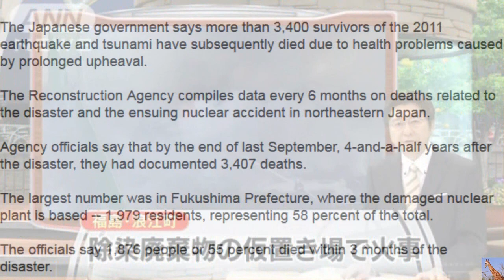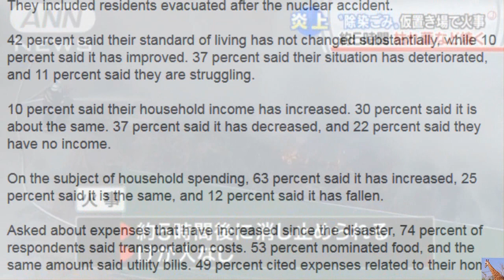Fukushima Radioactive FIRE of Waste & More Deaths Update 3/5/16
"Temporary Storage" of radioactive bags of debris caught fire.  The fire of dead branches and grass burned for five hours.
The poor Google translation from Japanese to English reads: except dyeing waste temporary storage facilities in fire except TV Asahi network (ANN) Burns, such as Bacillus subtilis 5 h 3/5 (Saturday) 17:47 Namie-machi, Fukushima Prefecture delivery that infects the waste temporary storage facilities in case of a fire and the dead branches and grass burned about 5 hours. According to police, 5, 10:00, located in Namie-machi Kakura except infects the waste temporary storage facilities in the fire is out. Are burned except infects the dead branches and grass, is that before stuffing the bags was stacked in the premises. Took about 5 hours to be put out, but wasn't injured.
That did not have a working site was in the decontamination work at the time, the use of fire, and police are checking the cause of the fire.
 Last update: 3/5 (Saturday) 19:15 nnn news

From Floods, to Fires, to Wind, to Bags being torn open and weeds growing out of them, death and sickness of those who come in contact with radioactive dust/debris... We Simply Can Not Afford Nuclear Energy!  Look at the True Cost!

 除染廃棄物の仮置き場で火事　5時間枯草など燃える

テレビ朝日系（ANN） 3月5日(土)17時47分配信
　福島県浪江町にある除染で出た廃棄物の仮置き場で火事があり、約5時間にわたって枯れ枝や枯れ草が燃えました。

警察によりますと、5日午前10時すぎ、浪江町加倉にある除染で出た廃棄物の仮置き場で火が出ました。燃えたのは除染で出た枯れ枝や枯れ草で、袋に詰める前に敷地内に積み上げられていたということです。消し止められるまで約5時間掛かりましたが、けが人はいませんでした。現場は当時除染作業中でしたが、火を使う作業はしていなかったということで、警察が出火の原因を調べています。

TV: Shocking number of cancers around leaking nuclear plant near NYC… Tens of thousands of cases recently reported… “More than anywhere else in US”… “Why is this story not being covered by everybody?” — Teacher: “I can’t believe the number of teachers who have gotten cancer” (VIDEOS)

song called In Peace (reprise) by lazztunes07 on ccdigmixter
and part of Loose Control by /Stefan Kartenberg on ccdigmixter